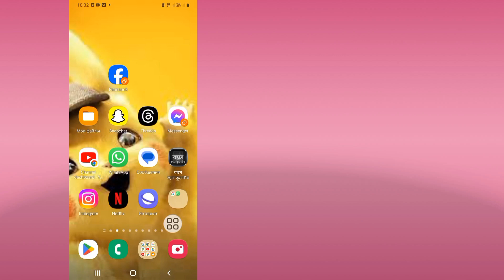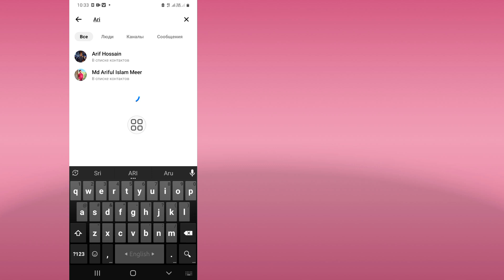Как отключить сквозное шифрование в Messenger 2024 | Удалить сквозное шифрование в Messenger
Сегодня я покажу вам, как отключить сквозное шифрование в Messenger 2024 |  Удалить сквозное шифрование в Messenger Посмотрите это видео о том, как отключить сквозное шифрование в Messenger 2024 |  Удалить сквозное шифрование в Messenger

 Сквозное шифрование в Messenger

 Мессенджер